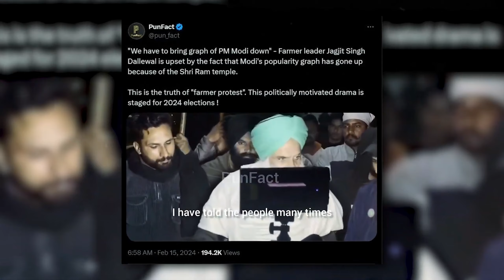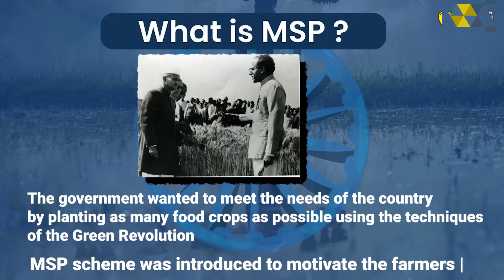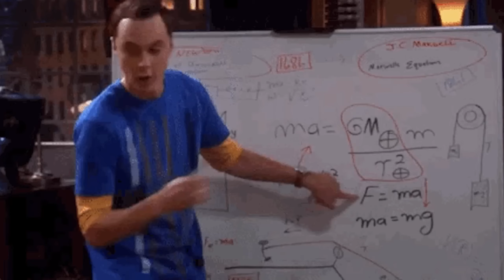किसानों की मांगों का पूरा सच| FARMERS MSP DEMAND| किसान आंदोलन | Farm Bill | SHIVAM SAINI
In our latest video, we delve into the heart of the ongoing debate surrounding Minimum Support Price (MSP) and the farmers' justified demands. 🚜💬

👁️ What's Inside:
Join us as we break down the crucial aspects of farmers' demands for MSP, exploring the intricacies of agricultural economics and the pressing need for fair compensation. 📉💰

🌱 Insights into Farmers' Demands:
Get an in-depth understanding of the farmers' perspective, their struggles, and the significance of MSP in ensuring their livelihoods. 🌾🤝

💼 Government's Dilemma:
Uncover the challenges faced by the government in meeting these demands and the complexities of balancing fiscal responsibilities against the welfare of our agricultural backbone. 🏛️💡

🔄 The Cost Conundrum:
We present a comprehensive analysis of why meeting farmers' MSP demands might pose a significant challenge for the government and the potential ramifications for the agricultural sector. 📊🔍

🤔 A Balanced Perspective:
While shedding light on the farmers' genuine concerns, we also explore the broader economic context and discuss the practicality of implementing widespread MSP. 🌐🤝

🔗 Seeking Solutions:
Conclude the journey with a thoughtful discussion on possible solutions and the collaborative efforts needed to create a sustainable future for both farmers and the economy. 🌍🤲

📢 Join the Conversation:
Engage in the dialogue by sharing your thoughts and perspectives in the comments section. Let's foster a constructive discussion on the complexities of MSP and its implications for our agricultural community. 🗣️🤝

🌾 Together, let's cultivate knowledge and awareness for a sustainable agricultural future! 🚜🌍